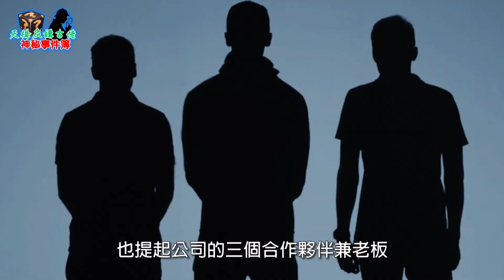白色球鞋【天橋底講古佬の神秘事件簿】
大家好！歡迎收看【🥚鹹蛋哥🥚】的Rock TV囉吔台
本頻道於每星期的星期一、星期三和星期五風雨不改地進行更新：

😄歡迎留言、按贊和訂閱😄
💪鐵定更新保證！！